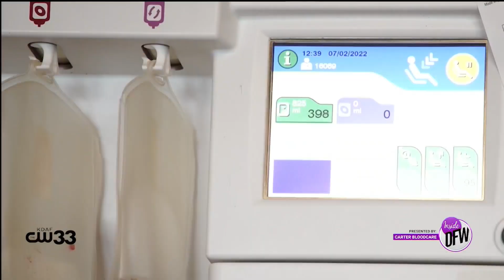Help Save Lives With Carter BloodCare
Carter BloodCare is one of the largest nonprofit blood programs in Texas, and they're partnering with Clay Cooley Auto Group to raise awareness and boost blood donations.